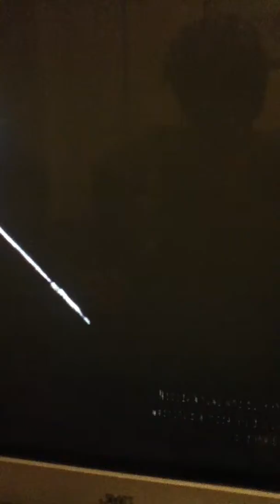Cicero and I